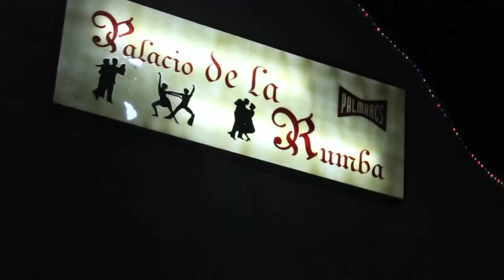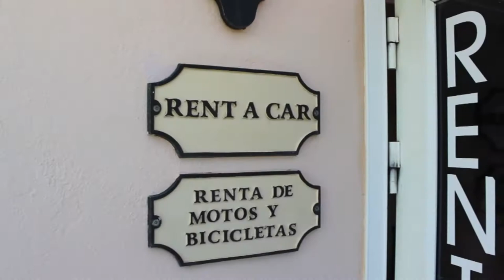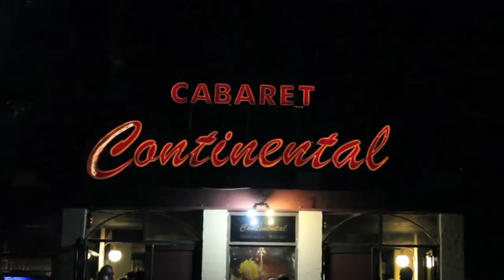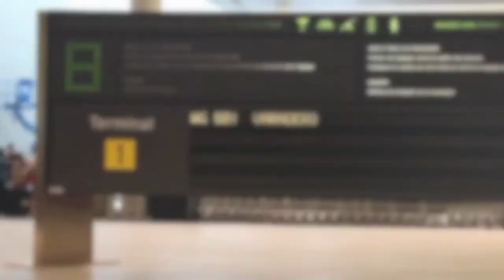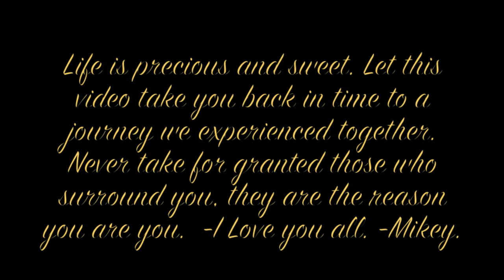NRG invades Cuba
Franklin road films presents: NRG invades Cuba. Starring NRG lifestyle and Tony Regina.